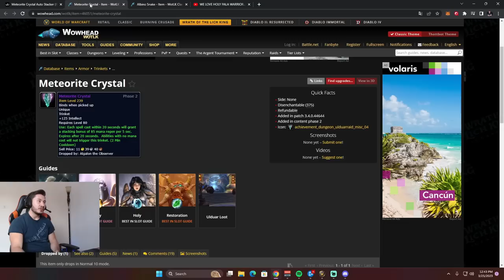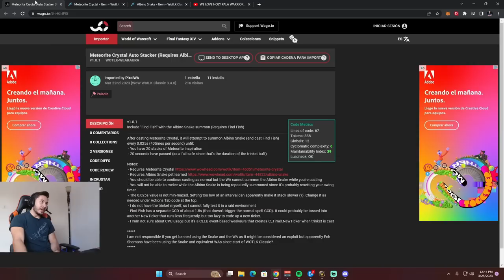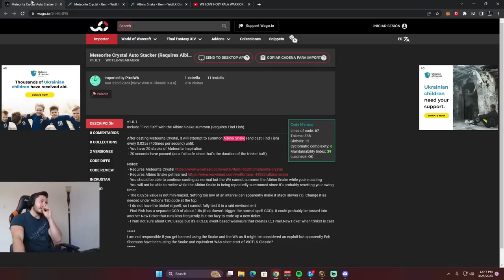Meteorite Crystal trinket EXPLOIT with Albino Snake